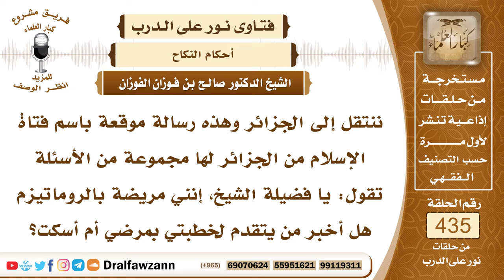5982- هل يجب إخبار المرأة من يخطبها بمرضها ؟ - الشيخ صالح الفوزان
"5982- ننتقل إلى الجزائر وهذه رسالة موقعة باسم فتاة الإسلام من الجزائر لها مجموعة من الأسئلة تقول: يا فضيلة الشيخ، إنني مريضة بالروماتيزم هل أخبر من يتقدم لخطبتي بمرضي أم أسكت؟
الجواب: الجواب: إذا كان مرضًا يظهر، ظاهر على الجسم فإنها تذكر هذا له، وأما إن كان مرضًا خفيفًا أو يأتي ويذهب فقل من الناس من يسلم من الأمراض والعوارض فلا تذكر ذلك له.
السيرة الذاتية:
للاشتراك في قناة الشيخ صالح الفوزان

14_ الشيخ محمد أمين الشنقيطي
يتيوب

15_سماحة المفتي عبد العزيز آل الشيخ
 يوتيوب

رئيس الفريق
لمشروع كبار العلماء